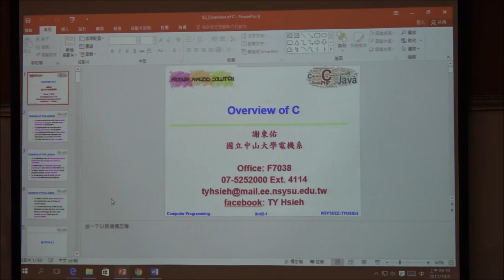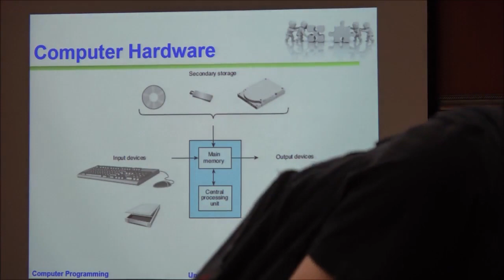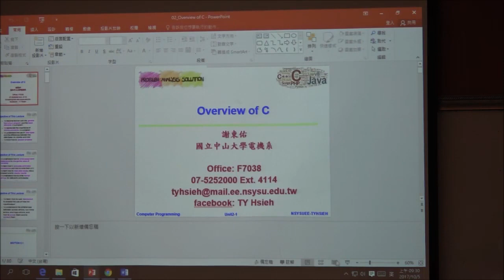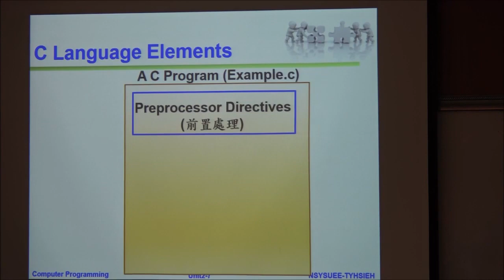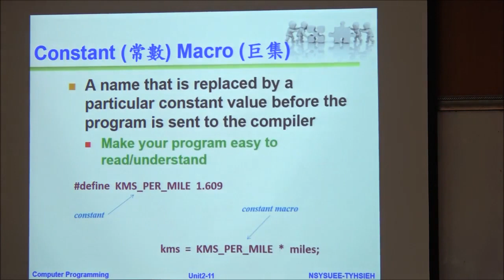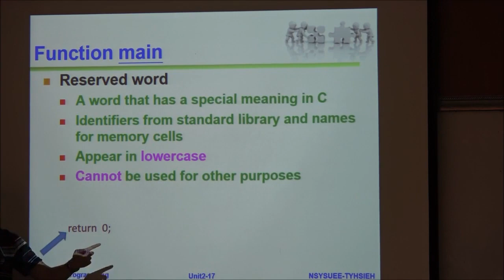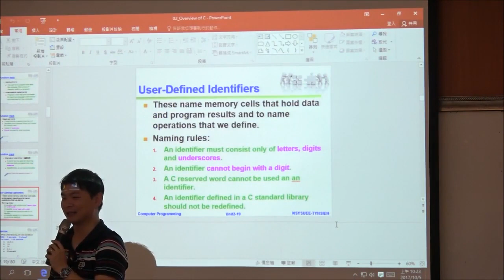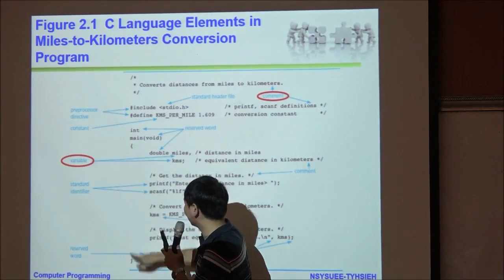計算機程式-第三堂(上)